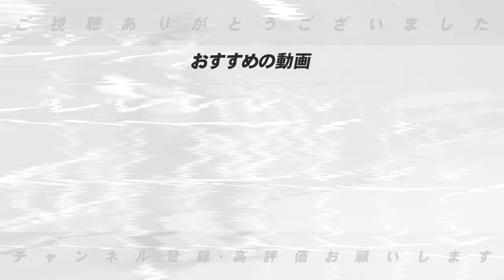【タイブレーク制度導入問題】俺は大賛成‼︎その理由は…プロ野球界が導入を検討しているタイブレーク制度について物申す‼︎